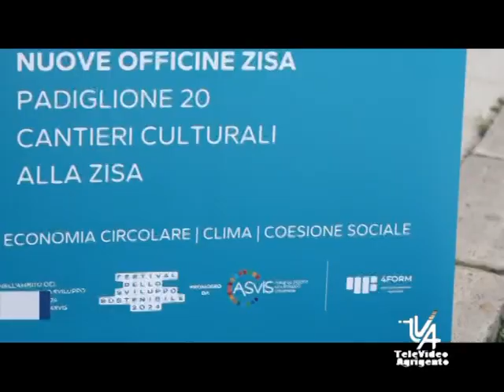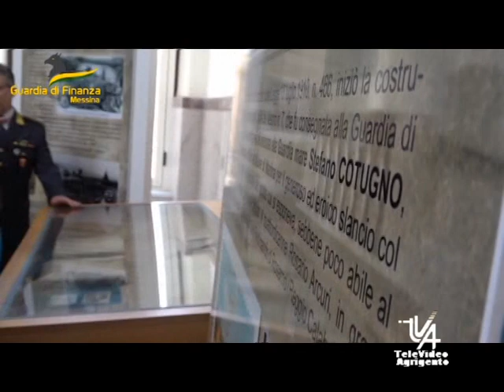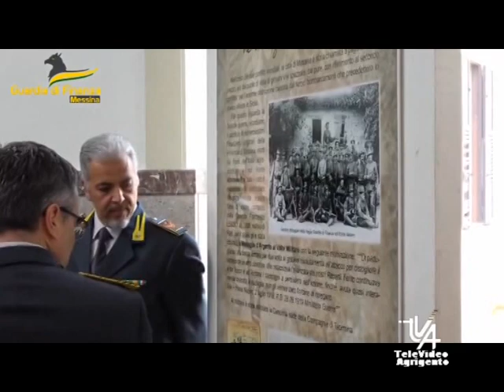Il TG del 21 Maggio 2024